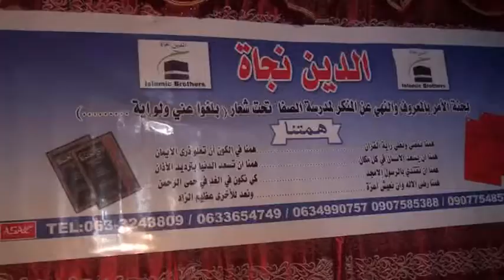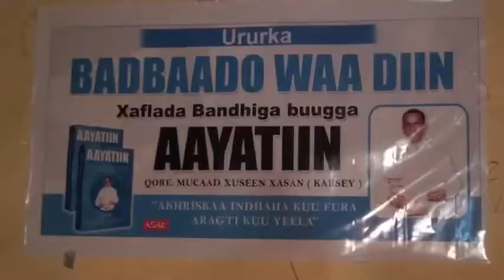Daawo Qoraa Muscuud Xuseen X karsay Oo Ceerigaabo Ku Soo Bandhigay Buug La Magac baxay Ayaatiin